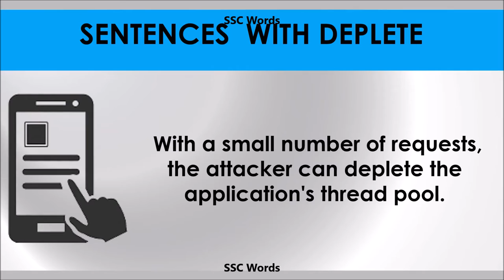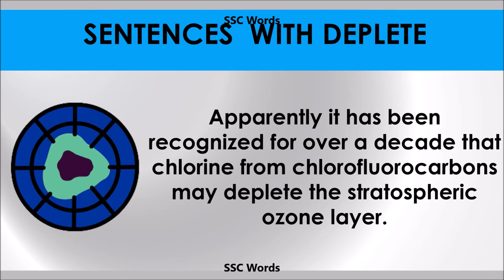Deplete - Improve English - Meaning and 5 sentences - GRE / CAT / GMAT word - SSC Words